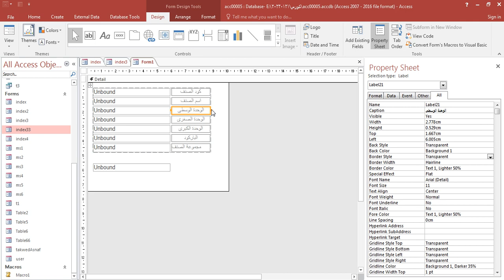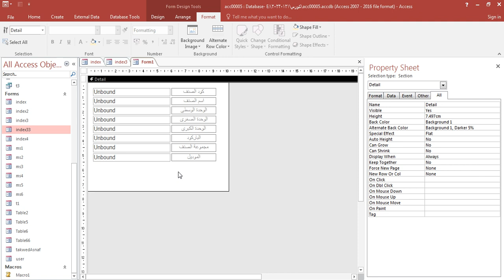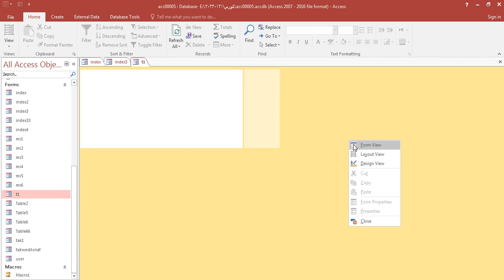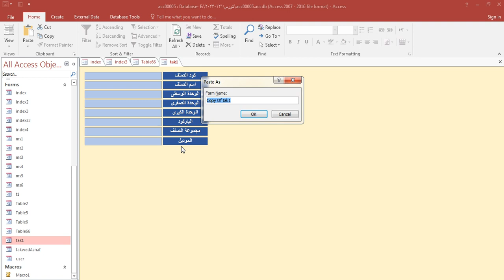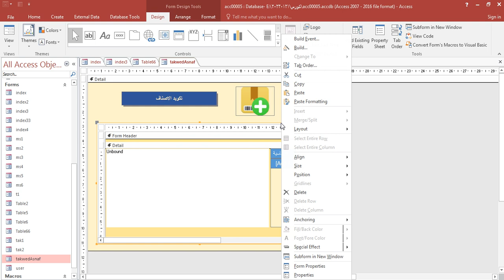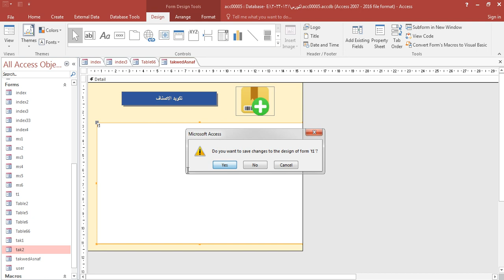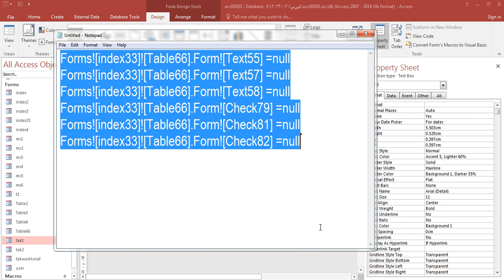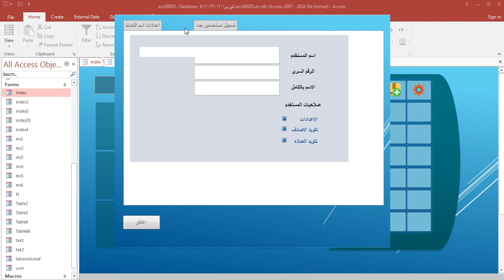الدرس التاسع عشر دورة مجانية تصميم برامج اكسس النوع الثانى | Microsoft Access